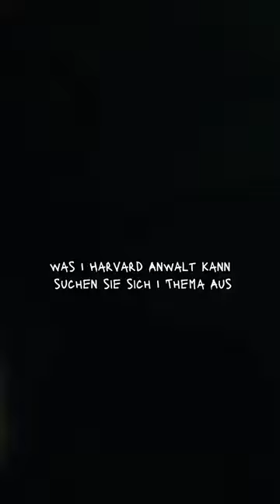ER weiß alles 💯🔥suits